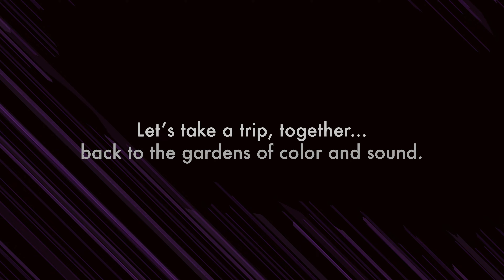PixelJunk Eden 2 - Official Announcement Trailer